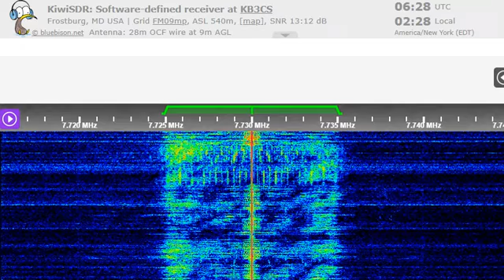21 07 2022 WRMI 01 relay Radio Tirana in German to WeEu 0627 on 7730 Okeechobee